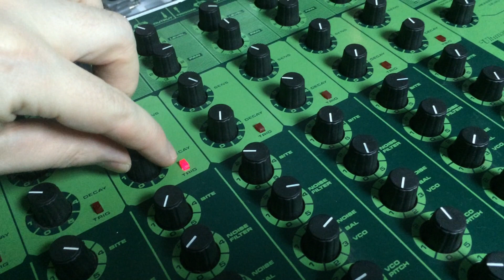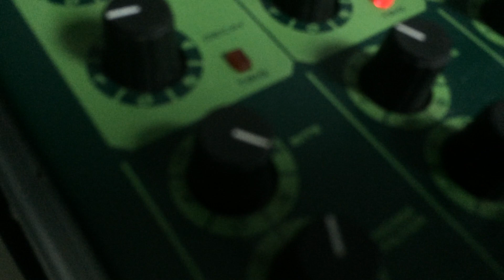Ultimate Percussion UP K2-X and TR-707